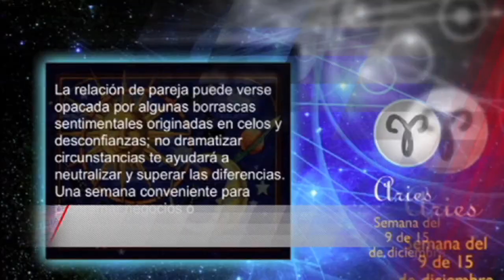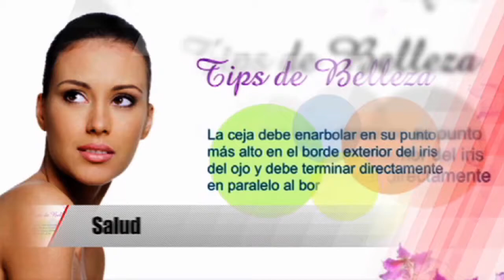FC: Fortaleza Turística 06 Enero 2017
La promoción turística que se realizó en los últimos siete años y las acciones que emprendió  el entonces mandatario estatal las cuales incrementaron la conexión aéreas, generó que Cancún registre una de las más importantes ocupaciones hoteleras de la historia.
 Durante la segunda mitad del 2016 la periodista Lilia Arellano platicaba con el presidente de la Asociación de Hoteles de Cancún y Puerto Morelos,  Carlos Gosselín Maurel,  la entonces Secretaria de Turismo, Laura Fernández, Presidente de la Confederación de Cámaras Empresariales Issac Reza, Comandante Manuel Virgilio Morales, Sub secretario de Seguridad Pública,y Mario Pérez Quintal, presidente de la Asociación de Náuticos en Cancún,  sobre los avances en materia turística.
 Indicaban que los esfuerzos en la promoción turística fueron muy buenos, pues en ese año se registró una de las mejores ocupaciones hoteleras superior a la mejor del 2014
Destacaron que no fue  un hecho circunstancial que en agosto se registraran  ocupaciones superiores al ochenta por ciento que antes no se lograban, se trató del esfuerzo en la promoción internacional
Durante el primer semestre de 2016 arribaron más de ocho millones de turistas a Quintana Roo, y que si de acuerdo a la proyección federal se estimaba la llegada de 32 millones en todo el país, se espera que la mitad del total de turistas proyectados a nivel nacional visiten la entidad
“Esto no se logró de la noche a la mañana, esto se debe a la labor de siete u ocho años de promoción que abarca traer nuevos viajes, nuevas líneas áreas, cruceros, así como la participación de todas las ferias internacionales”, indicó el líder de los hoteleros.
El representante de los Asociados Náuticos de Cancún, dijo que las actividades de su sector representan el 60 por ciento de todas las que realizan los turistas que visitan el estado
Señaló también que el 50 por ciento de los precios a los turistas queda en manos de las agencias de viajes, solo el 50 por ciento restante llega a manos del empresario Indicó que los ingresos de los empleados náuticos depende mucho del servicio que ofrece, es decir de las propinas que recibe, y vamos muy bien por ese lado
El  presidente de las Cámaras Empresariales, señaló que la temporada turística es una de las más importantes y que beneficia a todos.
Sobre el alza en dólar, propuso cerrar filas y consumir lo que se produce en el país y que aunque no se tenga todo lo que se requiera, hay mucho que se puede hacer al respecto
Sobre las ejecuciones registradas, el subsecretario de la Secretaría Estatal de Seguridad Pública,   señaló que hay una excelente coordinación con las autoridades de los tres niveles de gobierno y las fuerzas armadas, en la que las labores de inteligencia juega un papel muy importante para combatir este flagelo. Sostuvo que delitos como los robos a casas habitación, robos de vehículos han disminuido y que las ejecuciones registradas se deben a los cambios a nivel nacional que se dan, agregó  que tienen ubicados a los grupos delincuenciales y se está trabajando en el área de inteligencia con una amplia coordinación con las Fuerzas Armadas y que esta problemática se acotará. Manifestó que hay un gran empeño para combatir a los grupos delincuenciales pero que lamentablemente hay una “mano de obra desechable” y que hay muchos que son enganchados en estos menesteres
La ex titular estatal de Turismo y actual presidenta municipal de Puerto Morelos, Laura Fernández Piña, destacó que en su encomienda al frente de la de Secretaría Federal de Turismo, Enrique de la Madrid Cordero no es ajeno a esta importante actividad debido al apoyo que realizó a través de Bancomext a las empresas vinculadas a este sector
Sin embargo, añadió, hay tareas importantes que deberá atender como la conectividad nacional e internacional, la promoción turística y la gestión en los diferentes estados del país